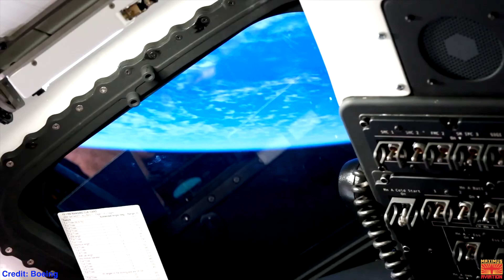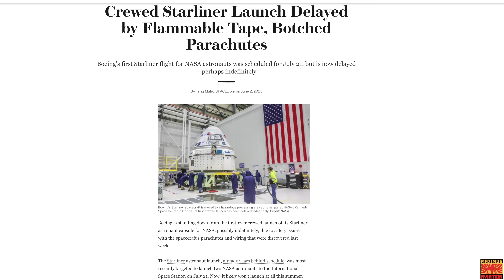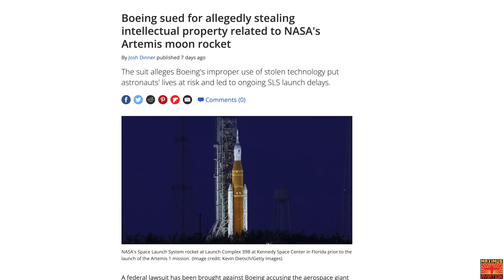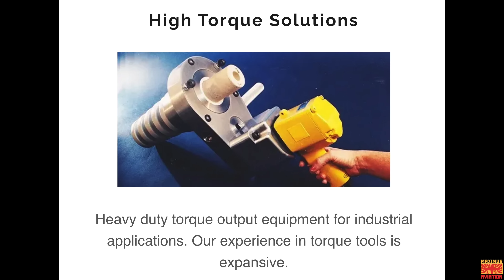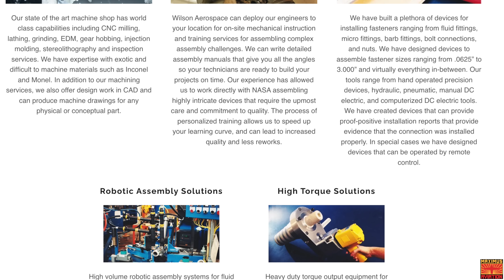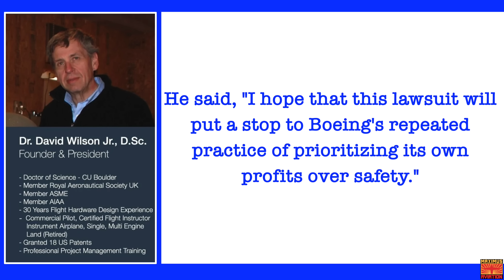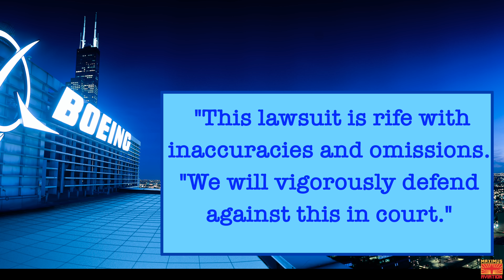Boeing SUED For Theft Of Tool Design Used On NASA's Starliner Capsule Causing Flight Safety Concerns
NASA contractor Wilson Aerospace is suing Boeing for stealing their tool designs and cutting corners on the Artemis/Starliner Rocket which had led to astronaut safety concerns.

Index:
0:00 - Background and Launch Cancelations
2:59 - Boeing Sued For Theft

Maximus Merch
Hats, Mugs, Hoodies, and T-shirts